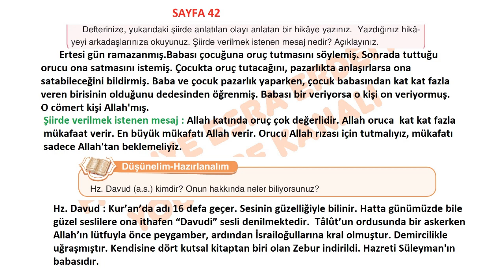5. Sınıf Anka Kuşu Yayınevi Din Kitabı Cevapları Sayfa 42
Etkinlik
Yavrucuğum,
Yarın Ramazan.
Orucunu tutar mısın?
Sonra bana satar mısın?
Elbette babacığım,
Orucumu tutarım,
Anlaşırsak satarım.
Peki kaça satarsın?
Önce sen söyle,
Fakat ucuza vermem!
Helal olsun on liram,
Ne dersin balam?
Olmaz.

Yavrucuğum etme naz.
Ne nazı babacığım?
Daha fazla veren varmış.
Ne kadar?
En az on katı.
Veremem o fiyatı.
Kim söyledi bunu sana?
Dedem anlattı bu sabah.
Anlamadım bu işi
Kimmiş bu cömert kişi?
Allah!

Ahmet Mahir Pekşen,
Sevgi Dünyası, s. 26

Defterinize, yukarıdaki şiirde anlatılan olayı anlatan bir hikâye yazınız. Yazdığınız hikâyeyi arkadaşlarınıza okuyunuz. Şiirde verilmek istenen mesaj nedir? Açıklayınız.

5. Sınıf Anka Kuşu Yayınevi Din Kitabı Cevapları Sayfa 42,
5. Sınıf, Din Kültürü ve Ahlak Bilgisi ,Cevapları, Sayfa 42 ,Anka Kuşu Yayınevi
5. Sınıf Din Kültürü ve Ahlak Bilgisi Kitabı Cevapları ,
5. Sınıf Din Kültürü ve Ahlak Bilgisi ,
5. Sınıf Din Kültürü ve Ahlak Bilgisi Cevapları,
5. Sınıf Din Kültürü ve Ahlak Bilgisi Anka Kuşu Yayınevi,
5. Sınıf Anka Kuşu Yayınevi Din Kültürü ve Ahlak Bilgisi Cevapları,
5. Sınıf Anka Kuşu Yayınevi Cevapları,,

Anka Kuşu Yayınevi,
5.sınıf,